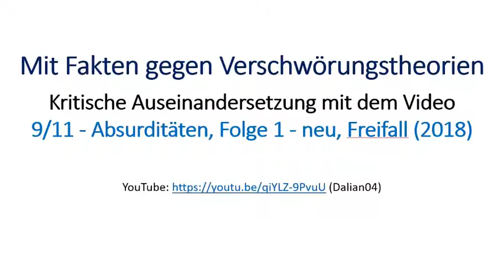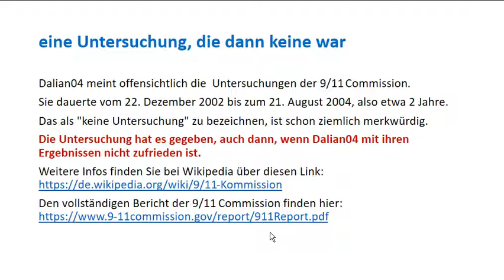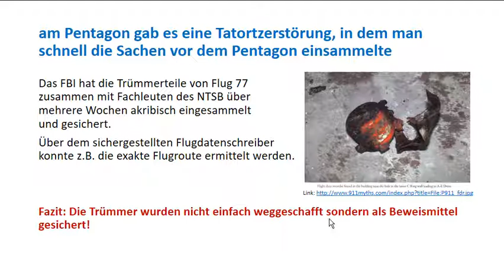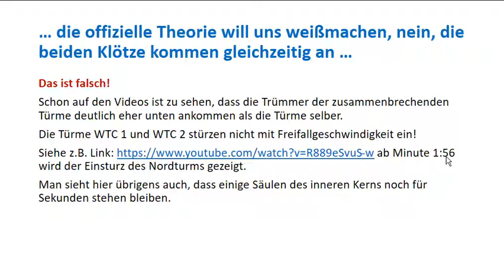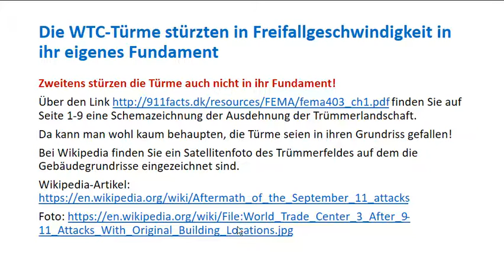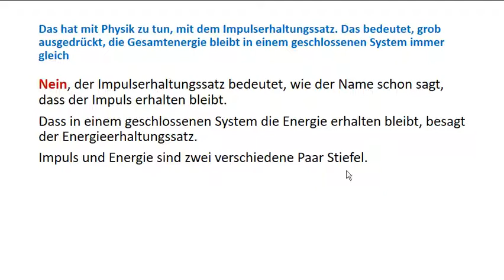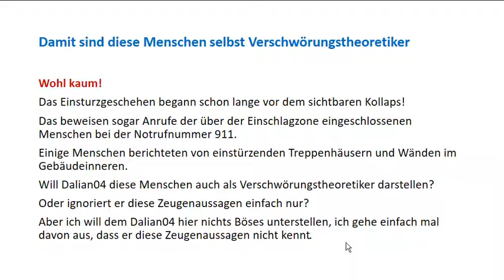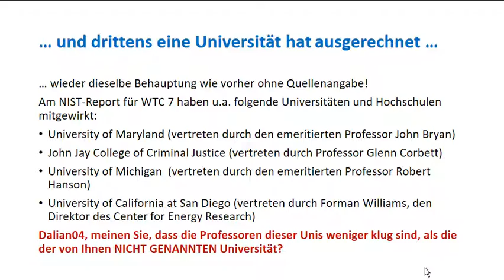Stellungnahme zu Dalian04's Video "9/11 - Absurditäten, Folge 1 "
Stellungnahme zu folgenden Behauptungen / Aussagen:

* 9/11 sei nicht untersucht worden
* ... eine Untersuchung, die dann keine war
* Beweismittel wurden vernichtet ... Stahlträger verschifft ... und sofort eingeschmolzen
* am Pentagon gab es eine Tatortzerstörung ...
* … und wir einfach so andere Länder bombardieren …
* … und unsere Militärbudgets hochfahren, ja?
* Was ist schneller ...?   /   Impulserhaltungssatz
* … die offizielle Theorie will uns weißmachen, nein, die beiden Klötze kommen gleichzeitig an …
* Die WTC-Türme stürzten in Freifallgeschwindigkeit in ihr eigenes Fundament
* …laut offizieller Darstellung in 11 Sekunden. Im absoluten Freifall wären es 9,2 Sekunden gewesen
* Eine Universität hat einmal ausgerechnet...
* Das hat mit Physik zu tun, mit dem Impulserhaltungssatz...
* Masse hat einen dämpfenden Effekt
* Damit sind diese Menschen selbst Verschwörungstheoretiker
* Ist das Forschung ... ein YouTube-Video sehen? Nein!
* … und drittens eine Universität hat ausgerechnet …